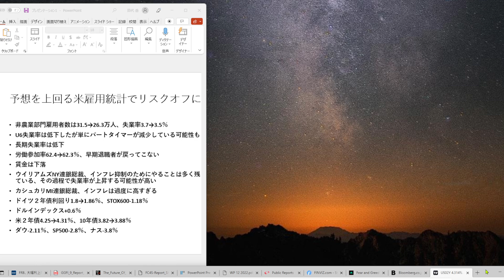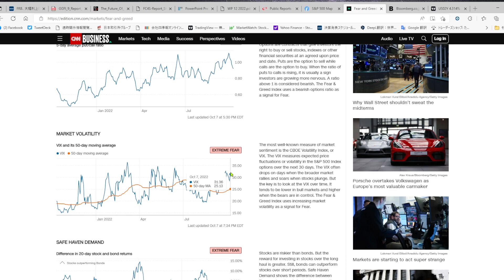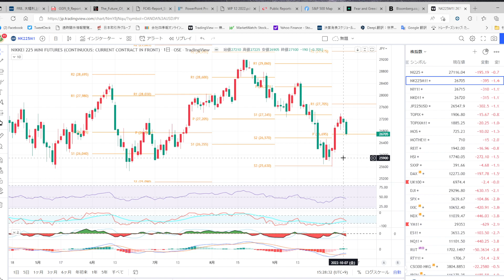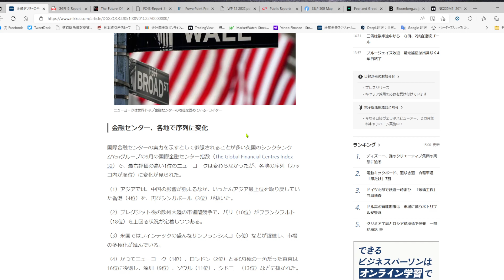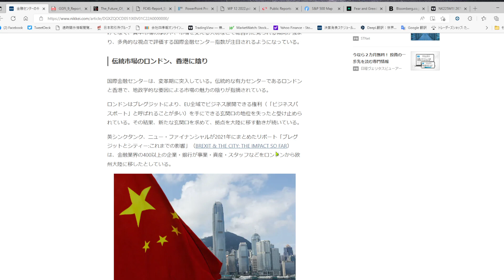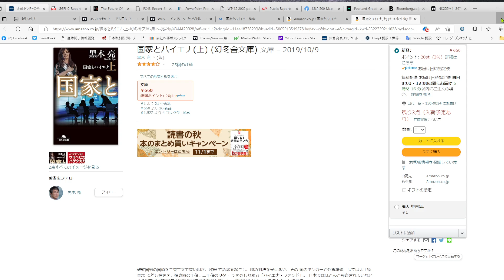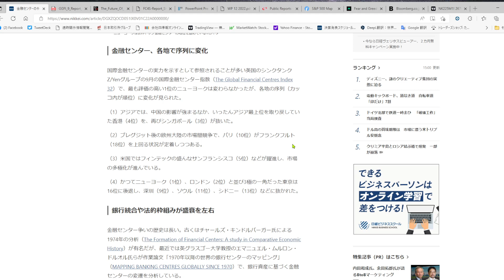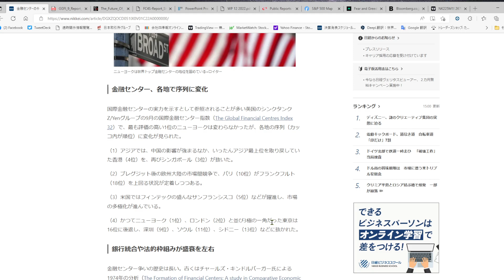2022.10.9 米雇用統計のポイント、リスクオフは続く？、日本は金融センターになれるか？